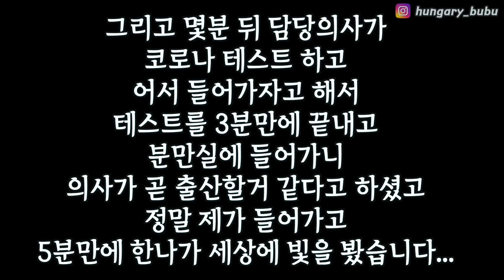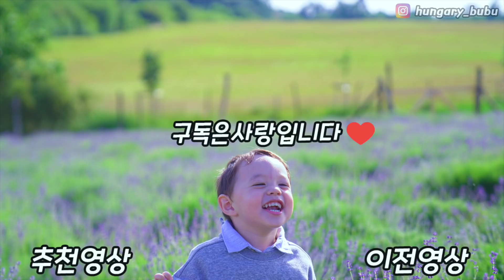[헝가리부부]🇭🇺🇰🇷드디어 둘째 한나가 세상에 빛을 보았습니다^^ / 김패밀리 둘째 탄생!!!❤️/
안녕하세요~!! (좋아요 구독!! 꾹꾹!! 정말 큰 힘이됩니다!!)
11월 30일 18시 02분 김패밀리에 둘째! 한나가 세상에 빛을 보았습니다~^^
정말 많은 축복속에서 건강하게 순풍 나왔습니다~!
더니출산때는 진통부터 5시간 정도 걸렸는데 둘째는 역시 빠르네요~
병원도착하고 한시간만에 출산을 해서 정말 한나는 나올때 부터 효녀네요^^
너무 출산이 임박할때부터 곁에 있어주느라 출산할때 영상은 없지만 그래도 출산직후에는 한결 마음이 놓여서 잠시 촬영을 했네요~ ^^
앞으로도 아프지않고 건강하게 무럭무럭 자랄수 있게 사랑으로 키우겠습니다!!
축하해 주신 모든분들 정말 진심으로 감사드립니다~!
그럼 한나와 더니, 그리고 오르시와 함께 더 행복한 일상 많이 공유하도록 노력하겠습니다~!!
모두 멋진 주말 되시고 저는 곧 새로운 영상으로 찾아뵙겠습니다~!